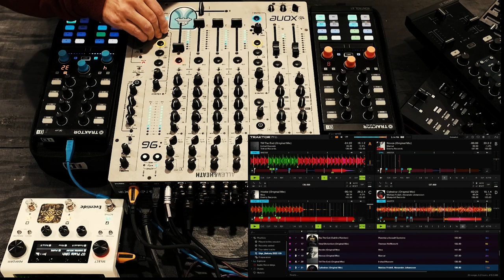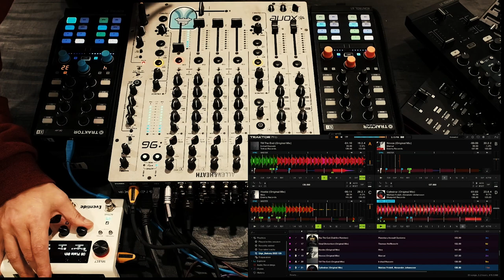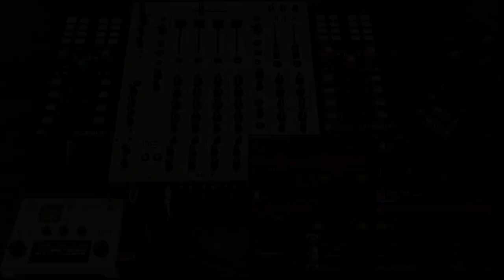David Maros - Techtronic Rift - Techno Mix - Xone:96 - Traktor X1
Playing around with the H90 and send/return channels of the Xone:96. The H90 is able to run two effects parallel.

Equipment:
Mixer: Allen & Heath Xone:96
Effects: Eventide H90
Deck controls: 2x TRAKTOR KONTROL X1 mk2
SW: Traktor Pro 3

“Confine yourself to observing and you always miss the point of your life. The object can be stated this way: Live the best life you can. Life is a game whose rules you learn if you leap into it and play it to the hilt. Otherwise, you are caught off balance, continually surprised by the shifting play. Non-players often whine and complain that luck always passes them by. They refuse to see that they can create some of their own luck.
Darwi Odrade - Chapterhouse: Dune”

Roll Dann - Nobody Would Talk To Us (Original Mix)